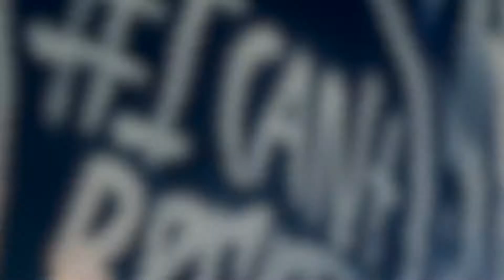“Don’t Play” by Jaaxx Video by Box Visuals